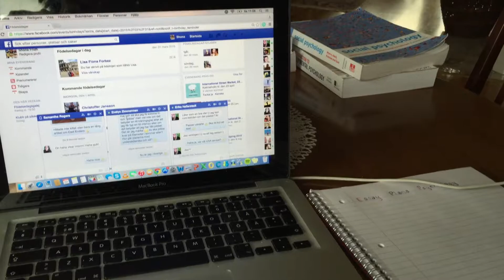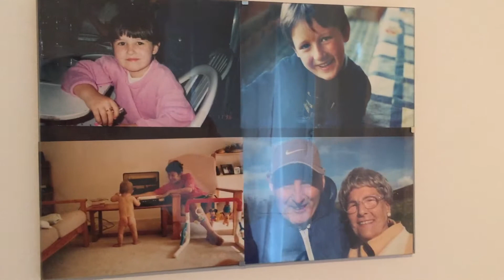Sweden, Dead Animals & Teatox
Did I get you ;)?

Message me!

My name is Sam and I am a Swedish chick who enjoys making videos. On my channel you will find a mixture of videos about Sweden, storytimes, vlogs, challenges and much much more. I basically just want to share as much of my life with you guys, without getting TMI. Or maybe I do?

Sometimes certain videos may contain ad links, through which I make a percentage commission should you decide to make a purchase through that link. Rest assured I would never include an ad link of a product I do not personally like or support and I will always be honest when reviewing a product :)

If you have read this far please comment "I love Swedish meatballs" below, and you might get a shout out ;)